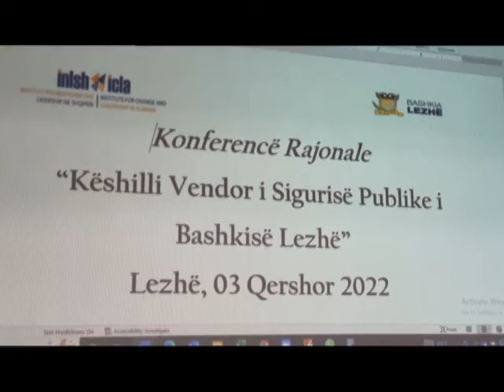KONFERENCA RAJONALE E SIGURISE PUBLIKE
Ne Lezhe u zhvillua konferenca Rajonale mbi sigurine publike.Te pranishem ishin drejtues e perfaqesues te institucioneve ne Lezhe.Kryebashkiaku Pjerin Ndreu tha se ceshtjet e sigurise na perkasin te gjithve.Sipas tij Ka nje qasje pozitive dhe po behet pune e mire nga policia.